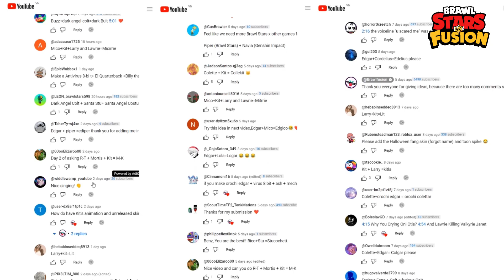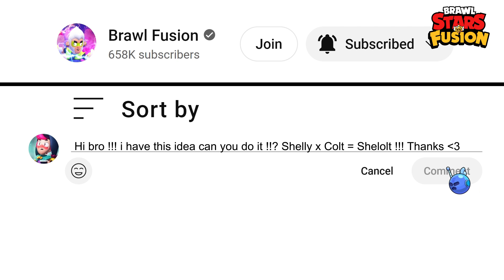Wukong's Mico Kiss BubbleGum Bibi Jessie Doll Brawl Stars Funny Skin